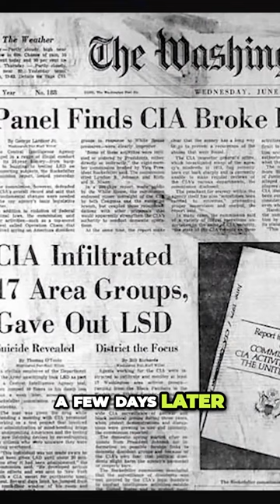What Really Happened to Frank Olson?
Unveil the chilling story of Frank Olson, a scientist unwittingly subjected to the CIA's mind control experiments, part of the infamous MK Ultra project. Explore the dark truths behind government experiments, LSD, and the tragic consequences.
All credit to The Why Files for the original content shared in this video clip.